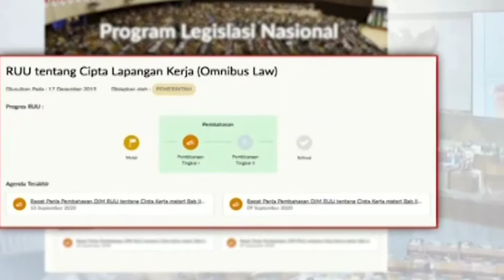DPR Sahkan RUU CIPTA KERJA menjadi Undang Undang ||aupdete UU CIPTA KERJA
Hallo sahabat pintar Kembali lagi di chanel Ilmu Offcial

Dewan perwakilan Rakyat mengesah kan rancangan Undang Undang Cipta kerja menjadi Undang Undang Rapat paripuna di DPR RI 5-Oktober-2020